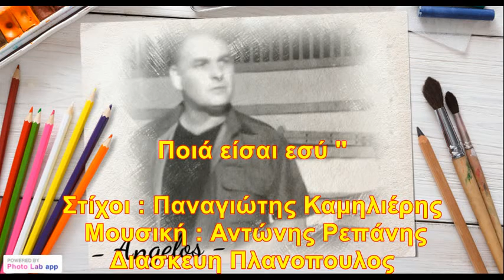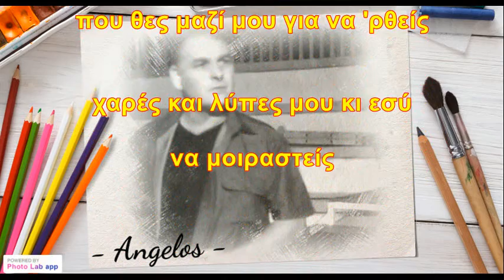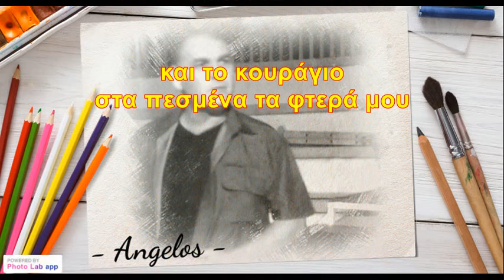ΠΟΙΑ ΕΙΣΑΙ ΕΣΥ~10~11~19